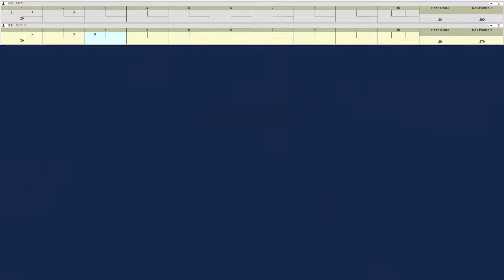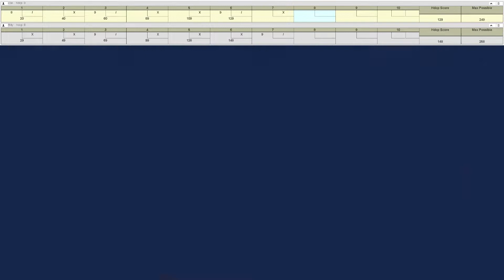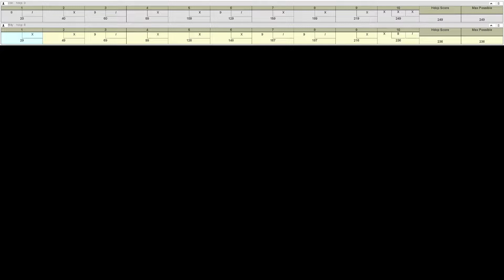2022 PBT Mark Roth Open | Premium Bowlers Tour | 2022/23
Top 5 From 6 games of qualifying and match play will face off in the stepladder finals, who will rise to the occasion and come out victorious? stick around to find out...